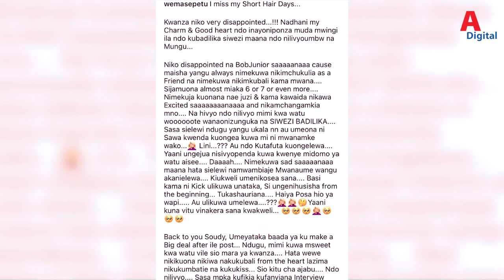WEMA SEPETU, AMVAA BOB JUNIOR KUTANGAZA KUMTOLEA POSA, SOUD BROWN AHUSIKA